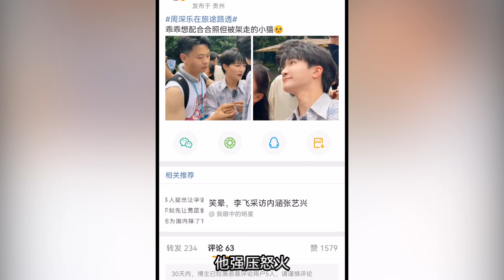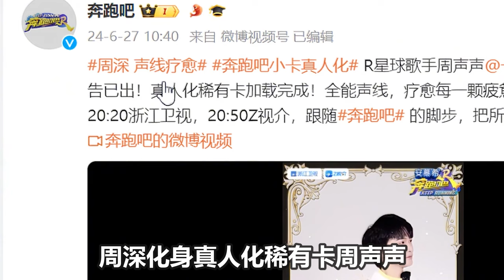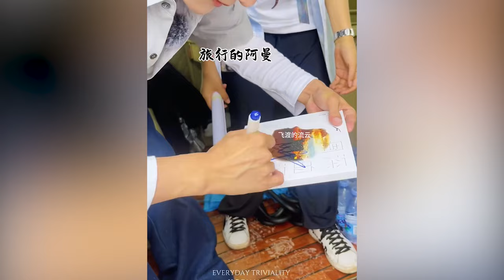【周深】《乐在旅途》最后一天路透:又是一版不一样的《大鱼》周深唱美声飙高音《灯火里的中国》《奔跑吧》笑亖！周深挤飞一只鞋！猫猫被吞没！